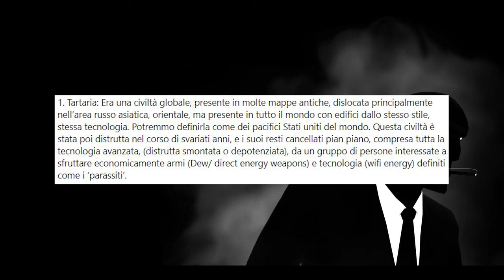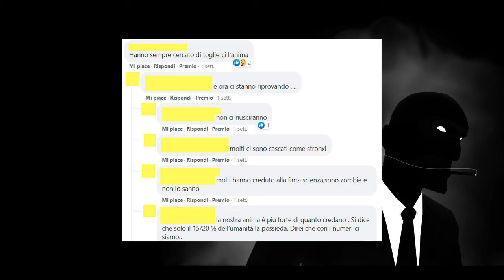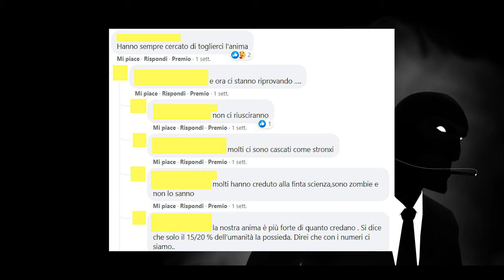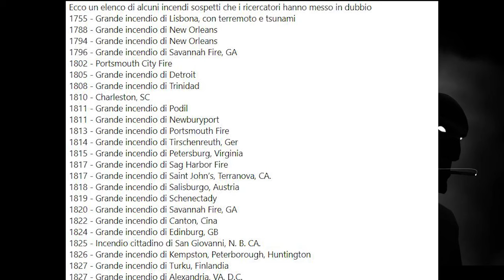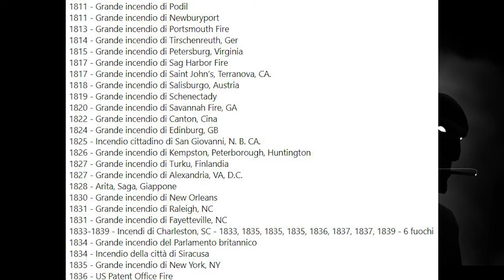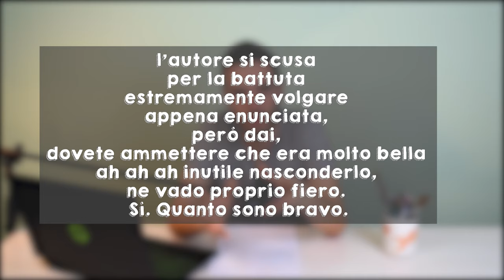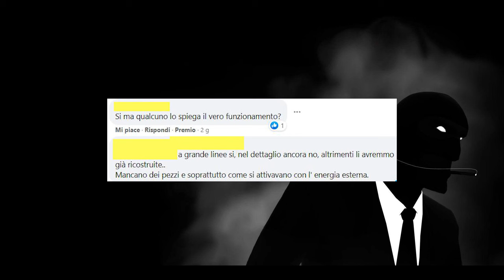Complottisti che credono a giganti e grande reset | L'Infiltrato Ep.15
Benvenuti al sedicesimo episodio de "L'infiltrato", una serie dove provo ad esplorare un po' le comunità online più interessanti: No-Vax, Rettiliani, Respiriani...e molte molte altre. In questo episodio scopriamo giganti ed entità maligne che perpetrano grandi reset.